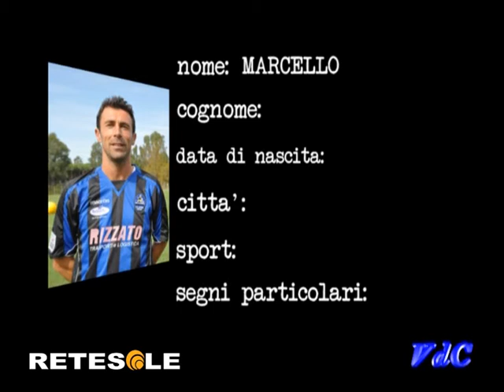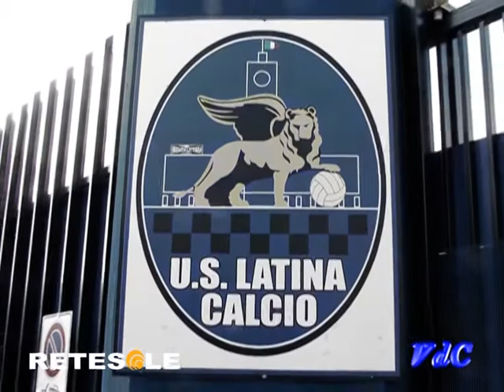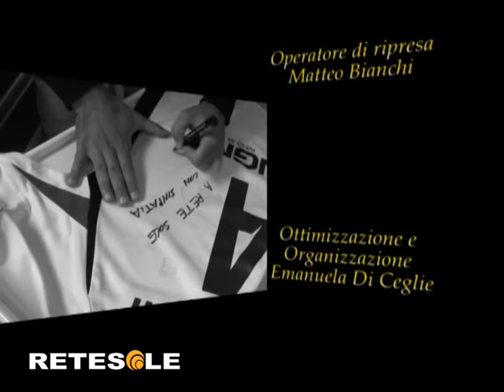Vite da campioni Marcello Cottafava difensore Latina calcio Tgsport Retesole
In questa puntata di Vite da campioni (produzione Retesole) si racconta a l microfono di Elisabetta Mazzeo il difensore del Latina calcio Marcello Cottafava, figlio di Edano Cottafava, rugbista degli anni settanta del CUS Genova e della Nazionale. La sua lunga militanza in diverse squadre dei campionati di calcio di Lega Pro, serie B e serie A, la passione per il rugby, l'amore per la famiglia, l'emozione della promozione nella serie cadetta con la maglia del Latina. E poi...la consueta lezione del campione alla giornalista conduttrice.
Vite da campioni è una produzione Retesole in onda ogni mercoledì alle 22.05 sul canale 87 del digitale terrestre del Lazio, canale 13 in Umbria e in streaming sul sito